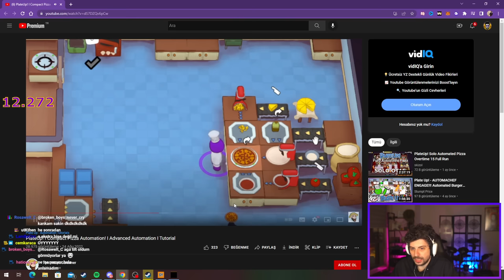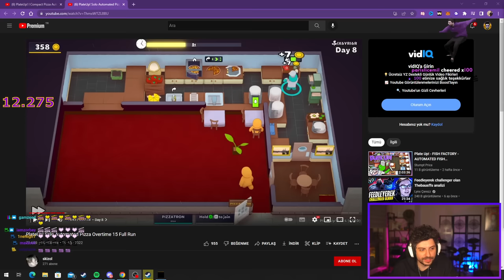ŞİKAYETLERİNİZİ BİZE, MEMNUNİYETİNİZİ DOSTLARA! | Ekip ile PlateUp! w/Efe Uygaç | Hype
Kegri oyun serisinde menüde Plate up var! Efe Uygaç ile şef olduk.
Daddy Issues Salad Bar açılmıştır.